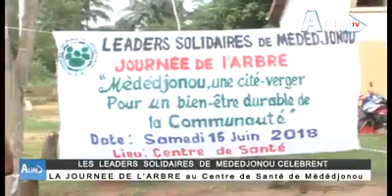Journée de l'arbre 2018. Leaders Solidaires de Mededjonou